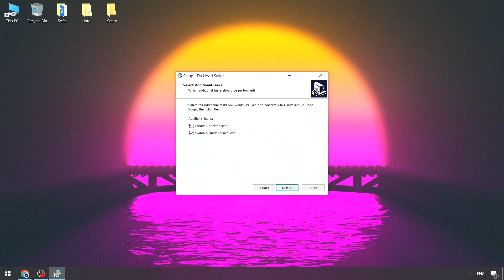[NEW] Da Hood Script (PASTEBIN 2024) {MONEY AUTOFARM (1MIL/HR), GODMODE, AIM ASSIST}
Pass: 2024

If you can’t download / install program  , you need to:
1. Disable / remove antivirus (files are completely clean)
2. If you can’t download, try to copy the link and download using another browser!
3. Disable Windows Smart Screen, as well as update the Visual C++ package

STATUS: WORKING!